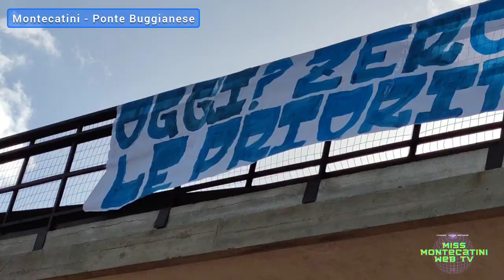MONTECATINI 0 - 1 PONTE BUGGIANESE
Il Ponte Buggianese esce dal Mariotti con il bottino pieno sfruttando  le proprie caratteristiche: cinismo sottoporta e grande organizzazione difensiva. Il Montecatini sbaglia un rigore al '21(quinto errore stagionale) che avrebbe potuto cambiare la storia della partita, mentre i biancorossi, pochi minuti dopo, approfittano di una leggerezza difensiva e vanno a segno con l'ex Granucci. Il resto della partita è una continua ricerca dei termali di  raggiungere quantomeno il pareggio, ma inevitabilmente tutti gli attacchi si infrangono sul muro difensivo eretto dai ragazzi di mister Gutili. Debutto tra i biancocelesti anche dei nuovi arrivati Citti, Anut e Calabretta.